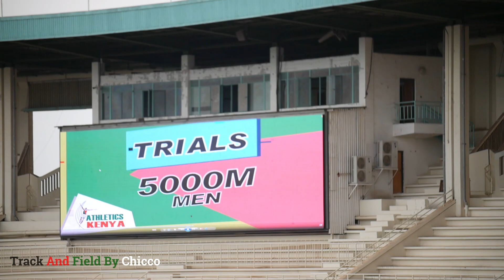5000m Men- Nicholas Kimeli - 13:28:20